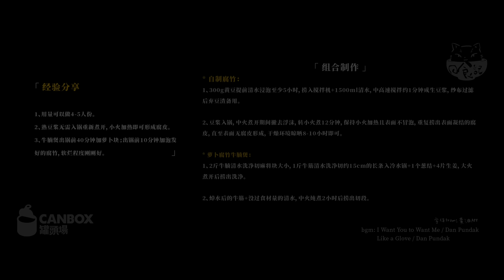腐竹牛腩煲 | 亲手做的腐竹就是嫩啊，配炖肉好吃得人快化了。【日食记cat's kitchen】